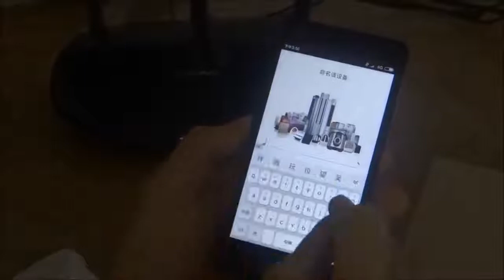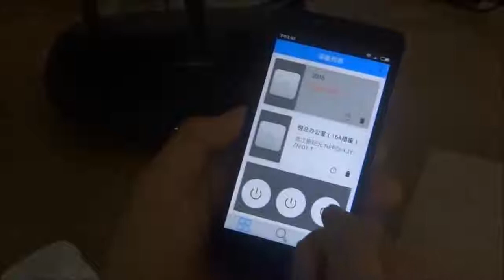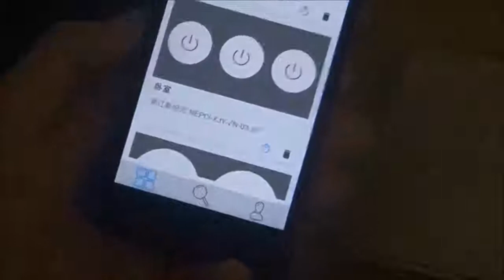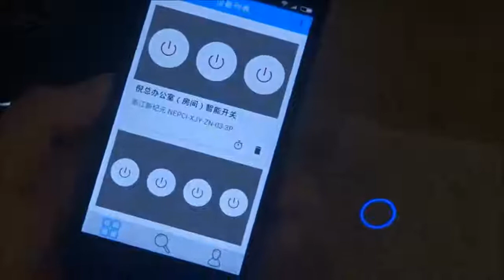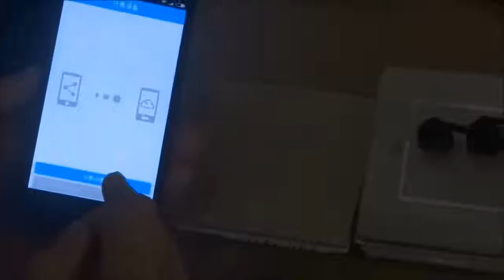How to use a Sonoff WiFi smart switch for various smart home applications turn devices on/off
Want one?

This video can show you various usage options and applications for the Sonoff WiFi smart switch.